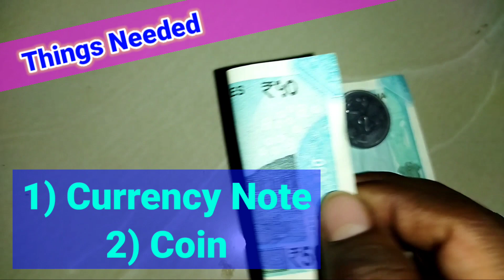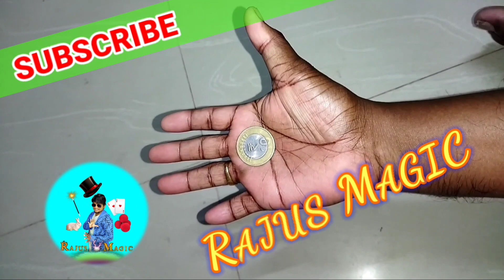Currency Note Floating in Air | Magic Tutorial | Bloopers | Rajus Magic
Welcome to Rajus Magic to learn the Magic Tricks in easy way.

About this video :  This is the tutorial video for the Currency Note Floating in Air Magic. In this magic, I will hold 500rs currency note with my 2 hands. Wheel I release my one hand that currency note will float in the air. After this magic performance, I will teach you how to do this magic. At the end of this video you can also enjoy Bloopers. This bloopers contains some crazy moments while doing the magic. It will be a fun and make you smile.